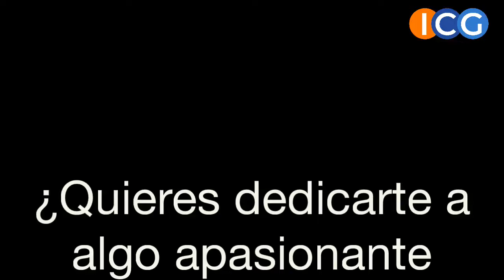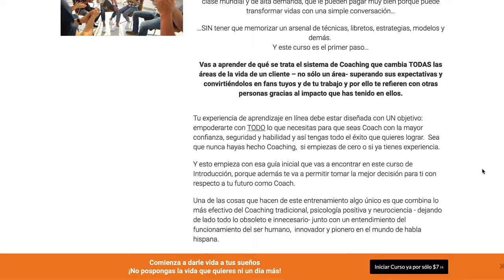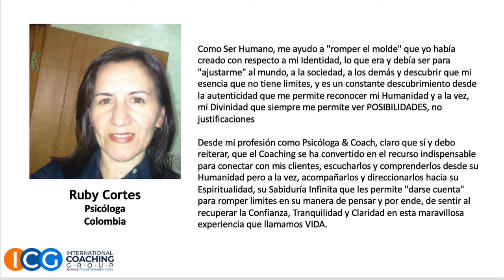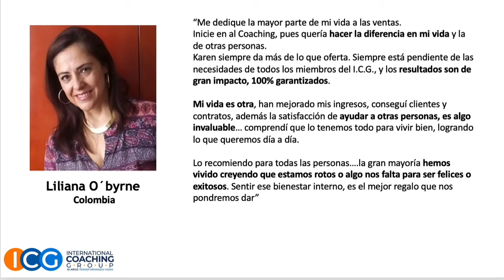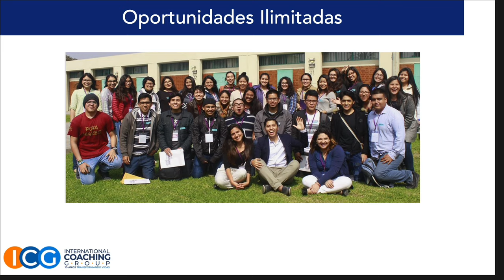Youtube Ad CIG Pago $7